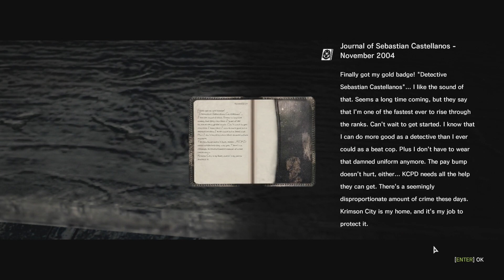The Evil Within - Episode 2 - Brain Jelly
Chris, Grimm, and Fiend take on the third-person psychological survival horror game, The Evil Within! In this episode, we explore the forest and village near our crashed ambulance.